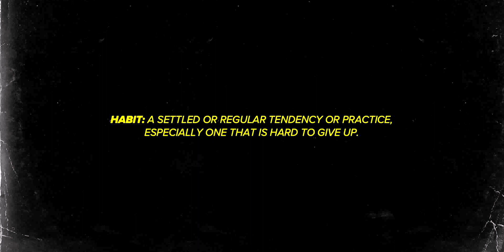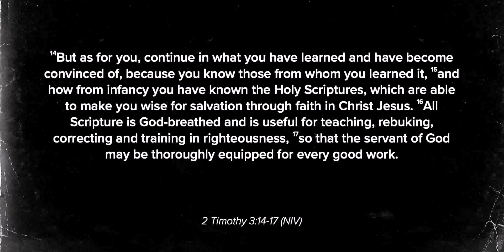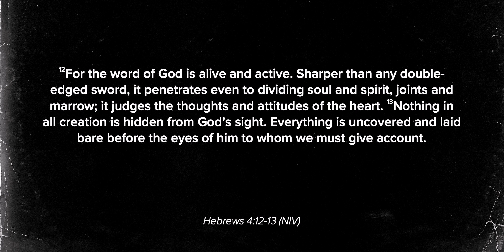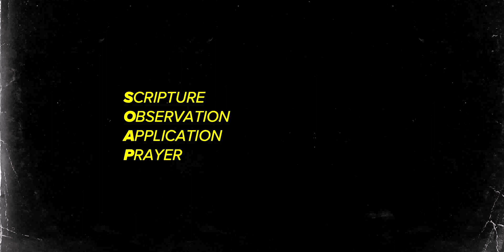Studying Scripture | City Church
Holy Habits | E1 | Chris Freeman